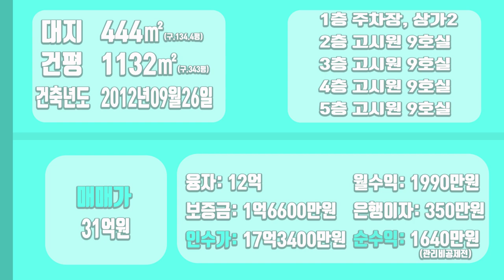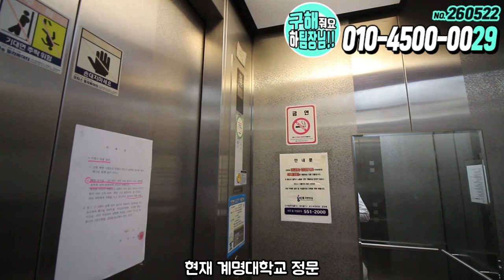[하팀장]대구상가매매 월세 2000만원 나오는 이유가 있는 건물입니다.대학교,대학병원,공단끼고 있는 위치에 완벽한 세대구조까지 추천드리는 대박건물입니다.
-인근 매물 중 가장 A급 고시원 매물입니다. 임대업 생각하시는분
본 건물 꼭 잡으세요

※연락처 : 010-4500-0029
※카카오톡 ID : 45000029 (검색)
※해당영상 매물번호:260522

▶소재지 : 대구광역시 달서구 이곡동
▷면적 : 대지 444㎡ / 연면적 1132㎡

▶거래형태 : 매매
▷거래예정금액 :31억원
▶중개대상물의 종류: 고시원 36호실 ,상가 2칸

▷사용승인일 : 2012년09월26일
▶총 층수 : 지하 0층 / 지상 5층

▶방향[주 출입구 기준] :북동

▷관리비[청소비용,승강기 유지비용 등] : 매월 약 200,000원 예상

◆대표:沈民貞
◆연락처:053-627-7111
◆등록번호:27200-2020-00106